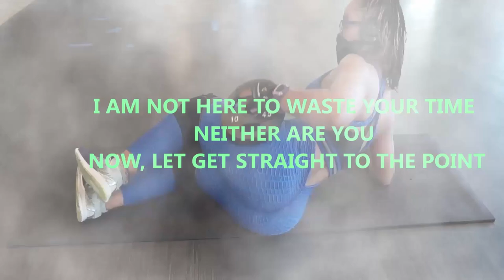THE PERFECT BOOTY AND LEG WORKOUT